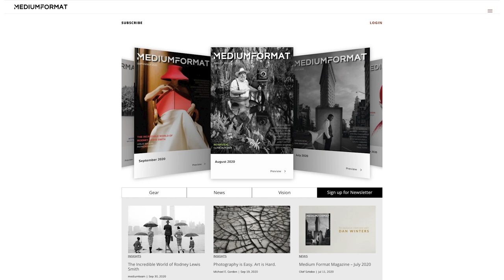Conversation With Olaf Sztaba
I have a conversation with Olaf Sztaba all about photography.

PhotoPXL
Gallery At The Stutz
1060 N. Capitol Ave • Suite C-375
Indianapolis IN 46204 USA